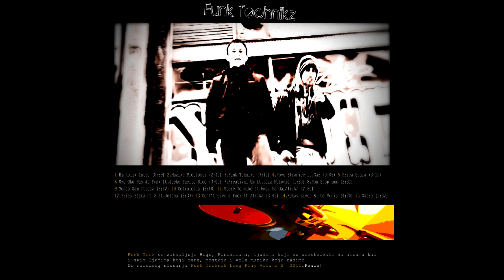Funk Technik Group - Hipholik Intro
Funk Technik Group
Album: Long Play Vol.2
Genre: Rap
Style : hip hop
Year: 2011
All songs are recorded at home studio with our friend Gaz.
Shoutout bro!
Master: FTG
Cover photo drawing: Stefan Saveski
Cover edit: Nebojsa Ilic
Serbia, Belgrade 11000

All songs are written and produced by Nebojsa Ilic and Stefan Saveski.

Special thanks to: Africa OnLine, Jo Cke Puerto Rico, Mc Panda, Gaz, Jelena,

Funk Technik Group is grateful to God, our families, and to all the
people who took their place in project development.
Shoutout